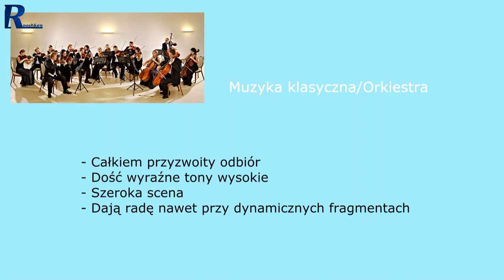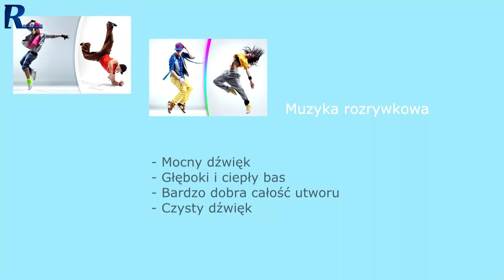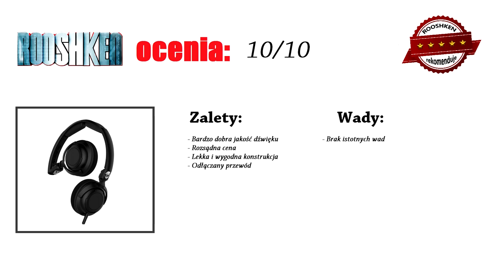Skullcandy Lowrider 2.5 - Genialne słuchawki w rozsądnej cenie!